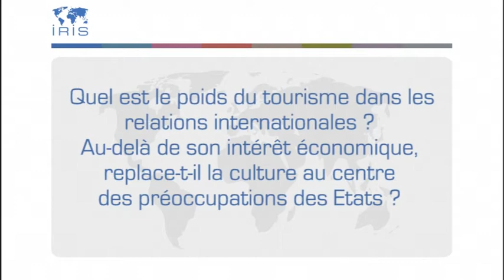Le tourisme à l'heure de la mondialisation : quels effets ?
Sylvie Matelly, directrice de recherche à l'IRIS, répond à nos questions, à l'occasion de la parution de la Revue internationale et stratégique n°90 dont elle a dirigé le dossier "Tourisme(s) :
- Quel est le poids du tourisme dans les relations internationales ? Au-delà de son intérêt économique, replace-t-il la culture au centre des préoccupations des Etats ?
- Quels sont les obstacles sécuritaires au développement du tourisme ?
- Pouvez-vous nous parler des dérives du tourisme ?